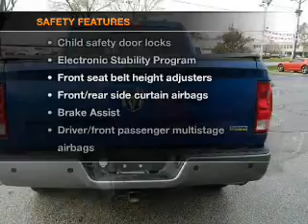2010 Dodge Ram 1500 Crew Cab - Kokomo IN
Year: 2010
Make: Dodge
Model: Ram 1500 Crew Cab
Trim: ST Pickup 4D 5 1/2 ft
Engine: 8 cylinder Flex Fuel 4.7 liter
Transmission:
Color: Blue
Mileage: 31095
Address:
1400 East Boulevard